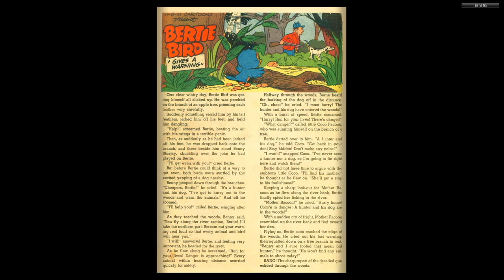Tom And Jerry 125 1954